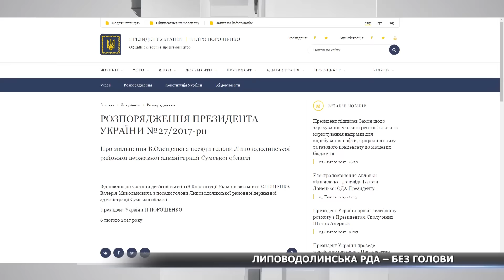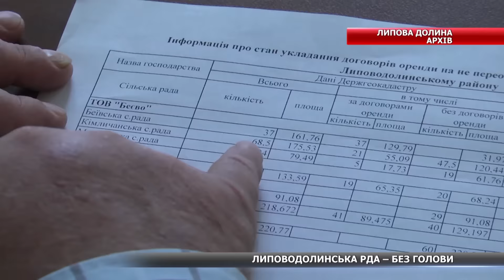Хто стане новим головою Липоводолинської РДА?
Липоводолинська районна державна адміністрація  залишилася без голови. Чому ж звільнили колишнього очільника і коли призначать нового? А також відверте інтерв’ю нинішнього виконуючого обов’язки голови Липоводолинської райдерж адміністрації – далі у сюжеті Альони Щербакової.